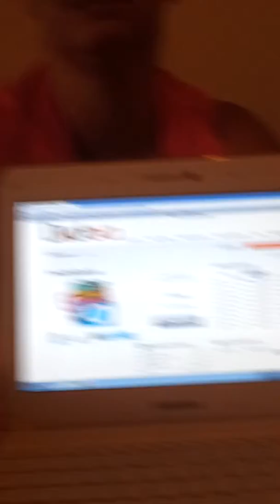Bidoo vincita ipod shuffle 5g katerina11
Ipod shuffle 5g vinto su Bidoo al costo di 0,43 euro con 6 puntate gratis